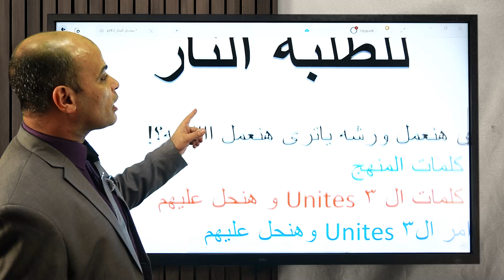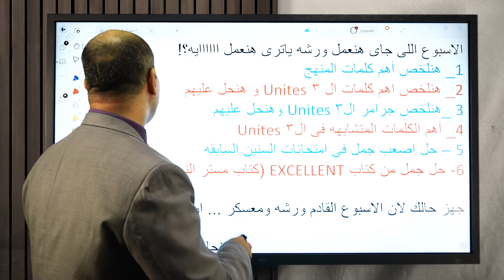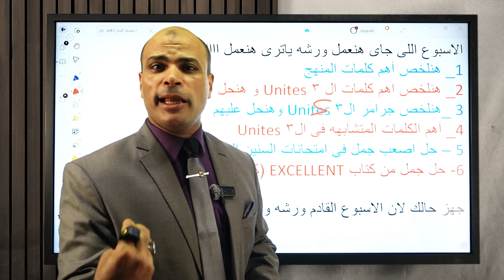معسكر النجار للطلبة الناار